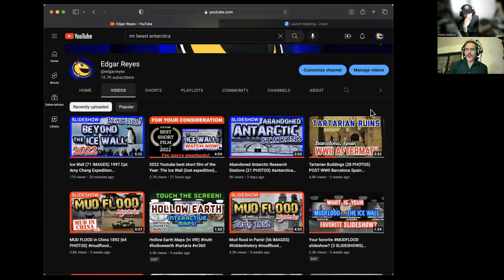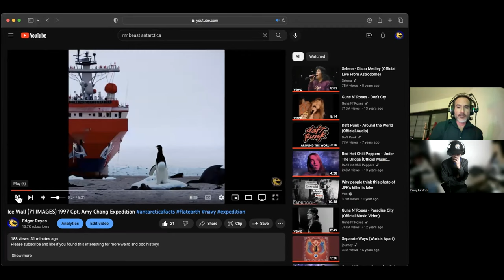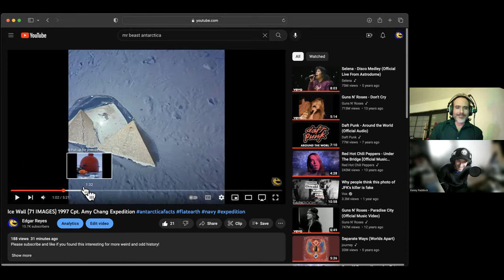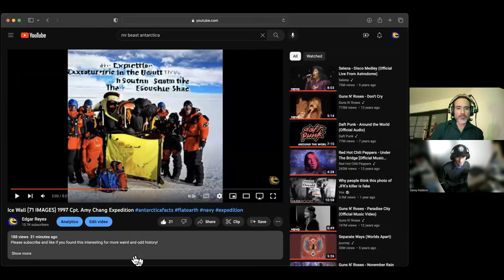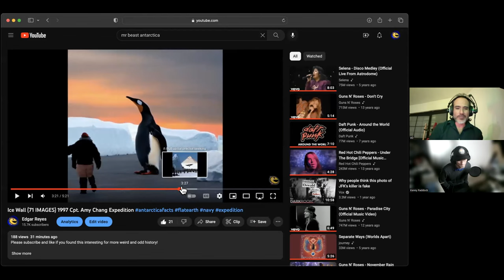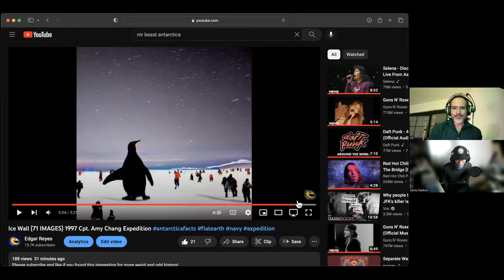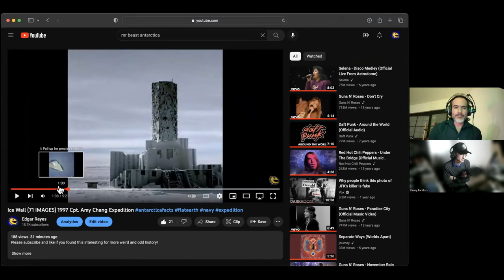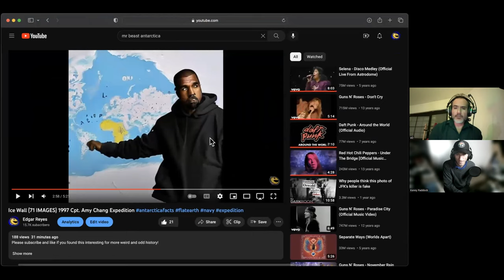Edgar Reyes Ice Wall Antarctica Review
Antarctica Photo review with Edgar Reyes Ice Wall Antarctica (71 IMAGES) Expedition

for ent purposes.